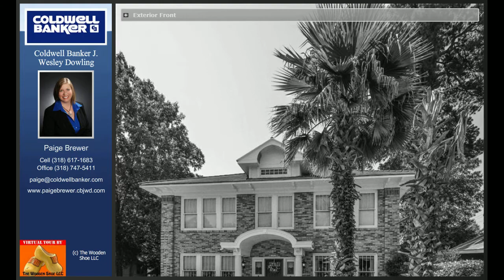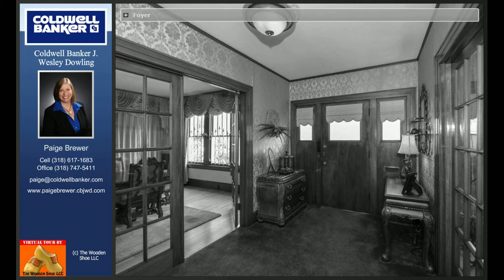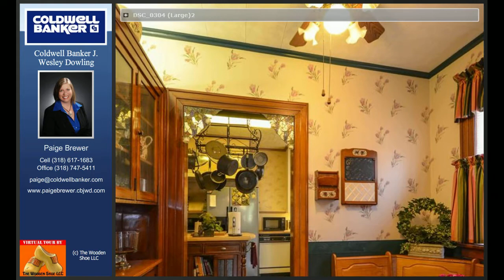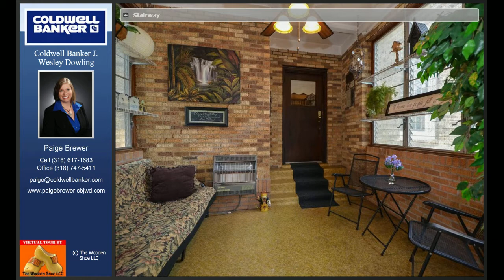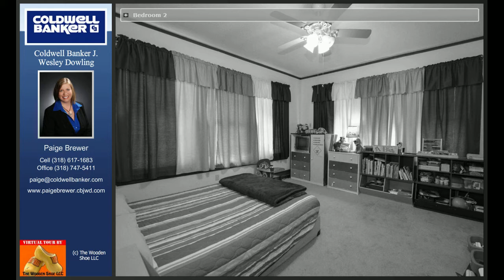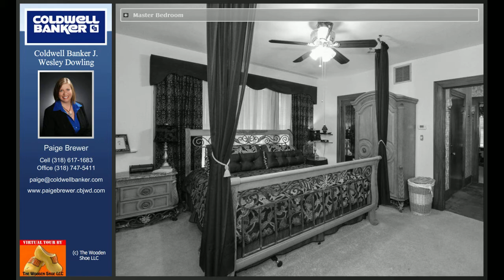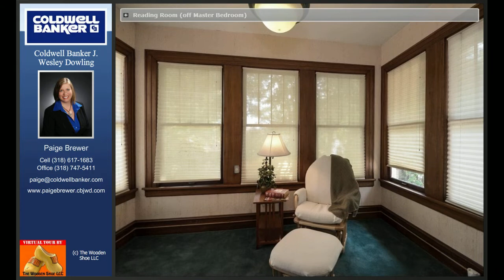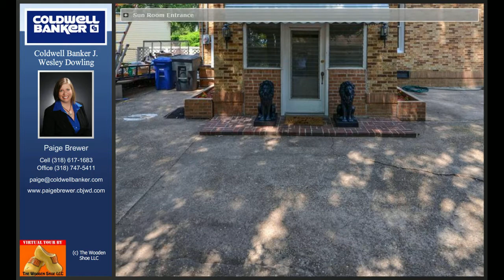155 Dalzell, Shreveport, LA 71104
155 Dalzell

Time Travel Made Affordable! This Beautifully Landscaped Historic Home features an Elegant Formal Dining Room with Fireplace. Fireplace in the Living Area, Morning Room off of the Master Bedroom, Garden Room, Butler\'s Pantry, Recreation Room with Pool Table, and Extra Storage Shed.

Listed by:
Paige Brewer
Coldwell Banker J. Wesley Dowling